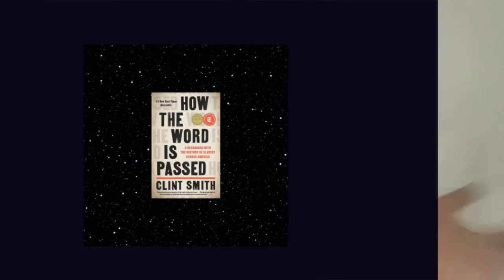How The Word Is Passed | Clint Smith | Monticello Plantation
Welcome back to MarsReading!

Join in and hear me read about the Monticello Plantation from How the Word Is Passed: A Reckoning with the History of Slavery Across America by Clint Smith

Song: ARE WE STILL FRIENDS? by Tyler, The Creator